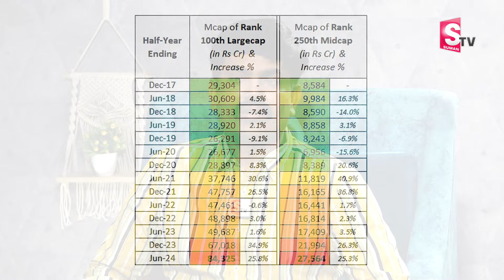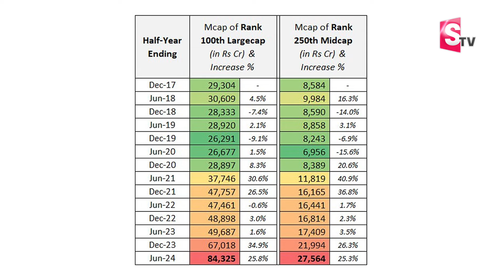Sundara Rami Reddy - Top small cap mid cap stocks | best stocks to buy now for long term | SumanTV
Watch ► Sundara Rami Reddy - Top small cap mid cap stocks | best stocks to buy now for long term | SumanTV